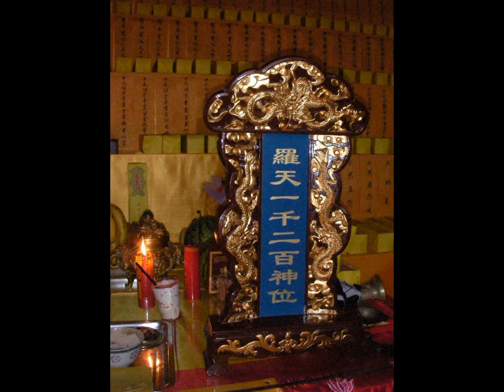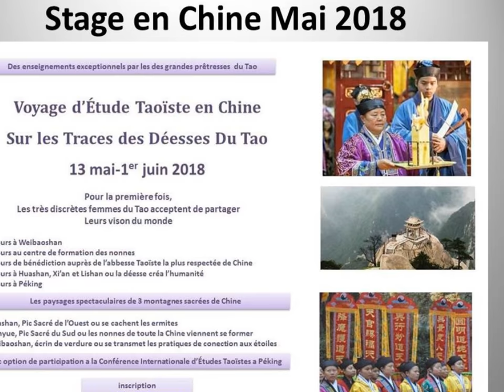2011-03 La Grande Cérémonie pour la Paix (luotian dajiao) de 49 jours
Les Grandes RENCONTRES TAOISTES
2-3 Sept. 2017 et 16-17 Sept. 2017 pour l'inauguration de l'Institut d’Études Taoistes.

Origines de l'Institut d‘Études Taoistes

Cette série de vidéo a été créée pour les préparatifs des GRANDES RENCONTRES TAOISTES de l'inauguration de l'Institut d'Études Taoistes du 2 sept 2017. Ces vidéos illustrent les origines de l'Institut. La création de l'IET est en effet l'aboutissement de 19 ans d'aventures Taoistes qui commencérent en 1998 en Angleterre et se poursuivirent dans les temples de Chine a partir de 2001 pendant 15 ans.

2011 Grand Rituel pour la PAIX

En marc 2011, le temple Changchunguan de Wuhan organisa une immense série de cérémonies continues pendant 49 jours pour bénir le monde et apporter la Paix. Des centaines de groupes de maitres de rituels vinrent de toute la Chine, voire même de toute l'Asie pour pratiquer les rituels de purification, bénédiction...ce fut une expérience magnifique. Lors enotre voyage de 2018 nous nous rendons dans ce temple pour rencontrer sa fameuse abesse maitre Wu